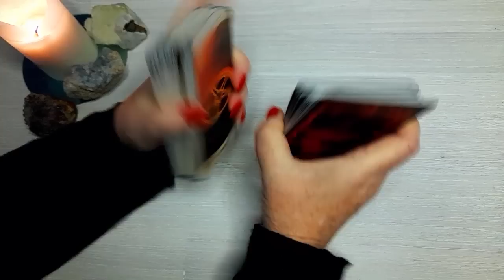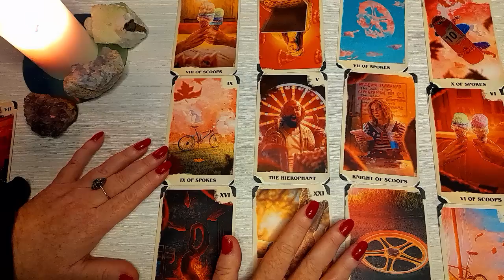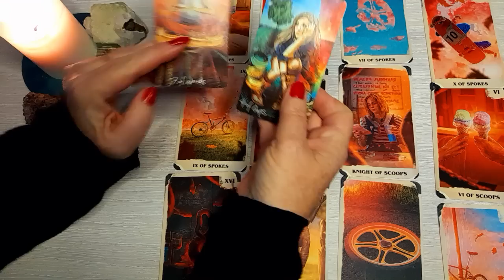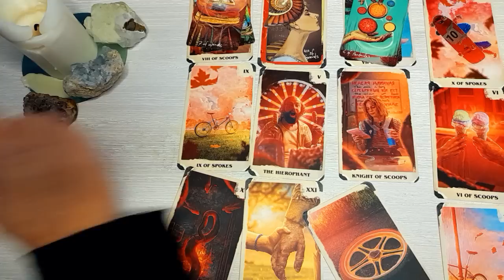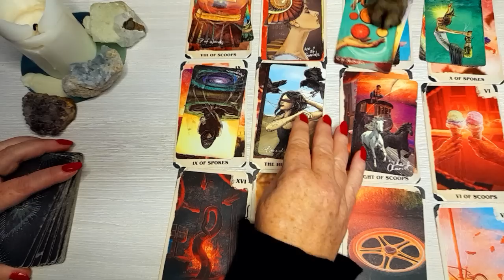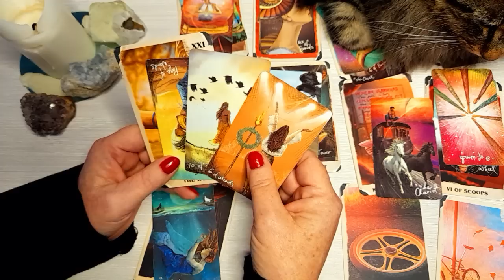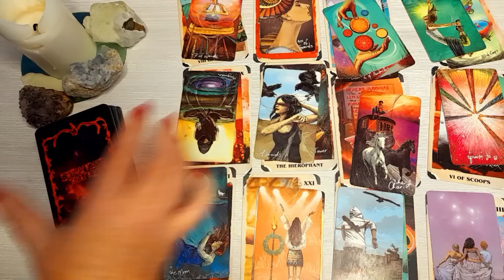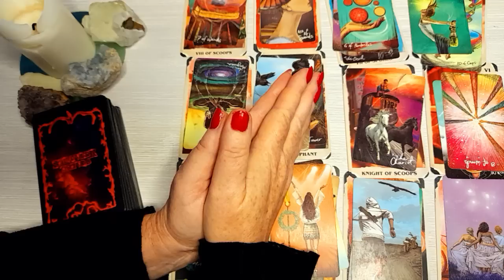Search resumed for Madeleine McCann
Tarot reading into the resumed search for madeleinemccann